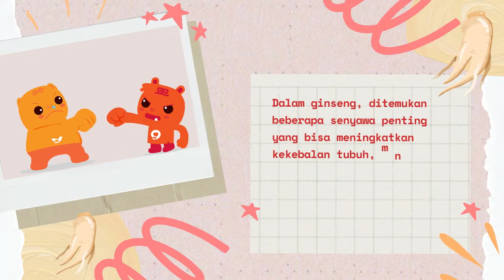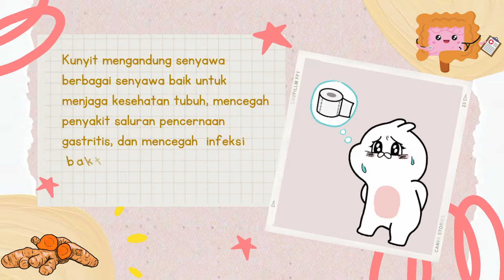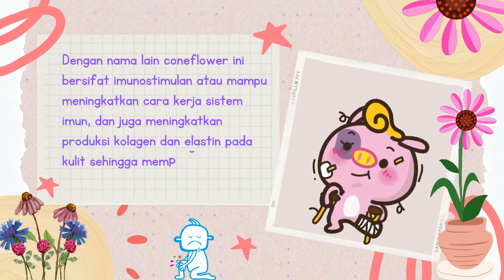PERKUAT DAYA TAHAN TUBUHMU DENGAN 6 MACAM TANAMAN HERBAL INI !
Kurangnya asupan bergizi dan tidak cukupnya istirahat akibat aktivitas harian yang padat bisa memengaruhi ketahanan tubuh. Jika imunitas menurun, tubuh lebih berisiko terserang penyakit. Untuk menjaga daya tahan tubuh tetap kuat, Kamu bisa rutin mengonsumsi beberapa bahan herbal. Apa saja jenisnya ? Simak Videonya Yuk ! 😉